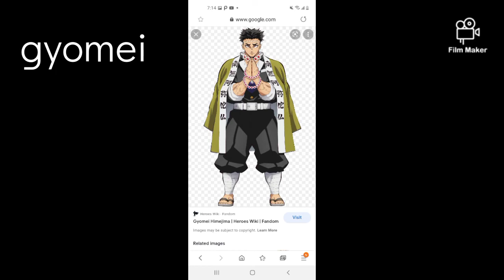demon slayer characters in suites😳😳😏😏!BLOOD TRIGGER WARNING!